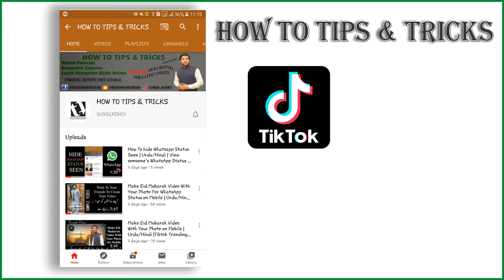How to Download TikTok Video Without Watermark and without app in Urdu/Hindi | Save Tiktok Videos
How To Download Tik Tok Videos Without Watermark | How to Remove Tiktok Videos Watermark

in this video i will show you how to download tiktok video without watermark and without app
no need to download any app to download tiktok video
save tiktok videos on your gallery
How to download tiktok video without watermark, no tiktok logo or no download save option new working way in 2020.

____________________________{ FOLLOW US }____________________________